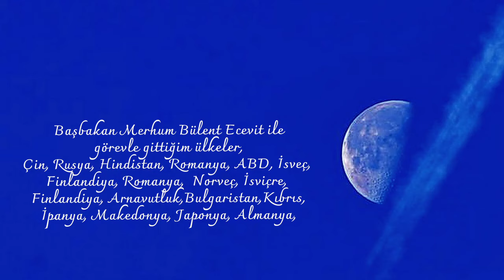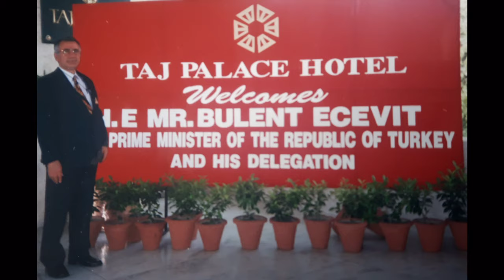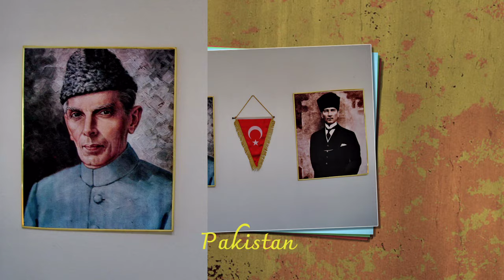BAŞBAKAN İLE YURT DIŞI GEZİLER 2019 ZEYNEL YEŞİLAY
Sonsuz Bir şiir Türkiye
La Turquie, un poème sans Infini
Turkey An Endless Poem
Die Türkei- Ein Endloses Gedicht

Merhum Başbakan  ile yurtdışında katıldığımız tolantılarda çektiğim bazı fotograları içeren bu multivizyon sunuunu hazırladım. Tabi  tarilerde digital yoktu.
Çektiğim fotograflar genelde renkli negatifti.
Bu nednele bazı fotograflar çok iyi değil.
Ziyaret ettiğimiz ülkelerde görevden vakit kaldıkça çektim.

Başbakan Merhum Bülent Ecevit ile
görevle gittiğim ülkeler:
Çin, Rusya, Hindistan, Romanya, ABD, İsveç,
Finlandiya, Romanya,  Norveç, İsviçre,
Finlandiya, Arnavutluk,Bulgaristan,Kıbrıs,
İpanya, Makedonya, Japonya, Almanya,